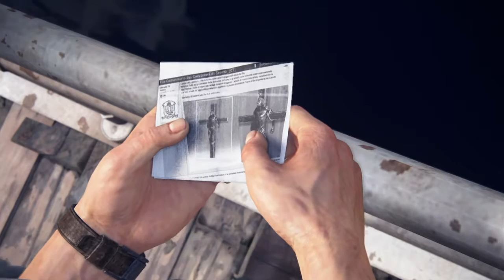Uncharted 4 A Thief's End Walkthrough Gameplay Part #6 - Once A Thief (PS4)